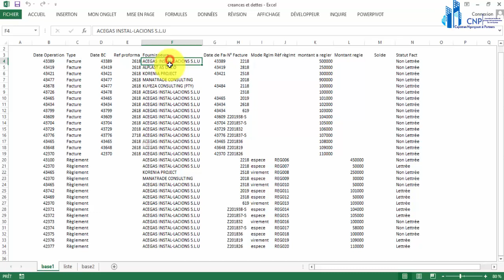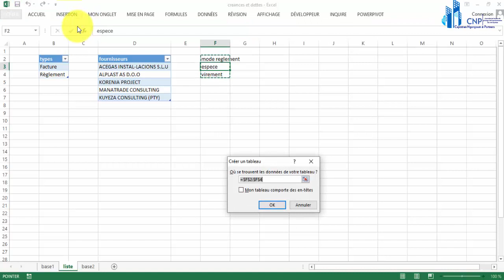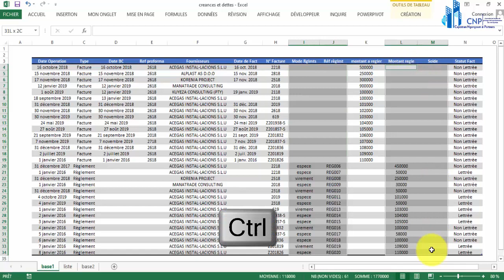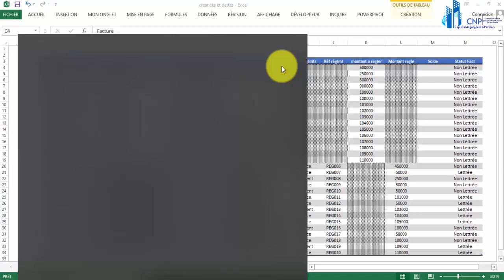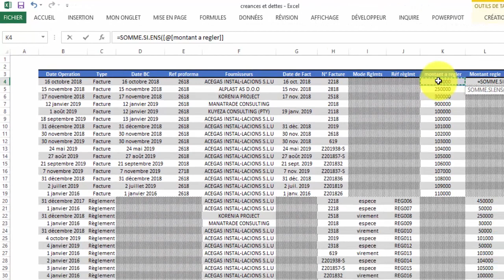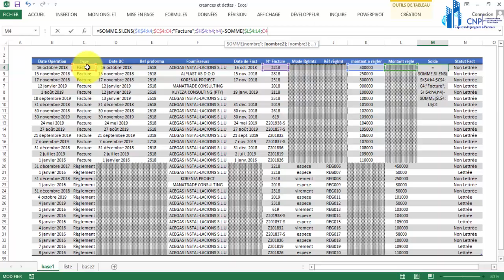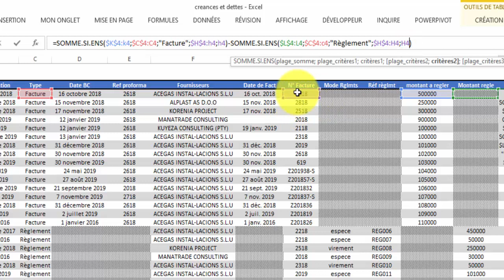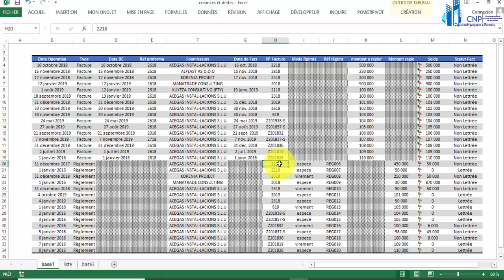Base de données des dettes fournisseurs (Somme.Si.Ens)